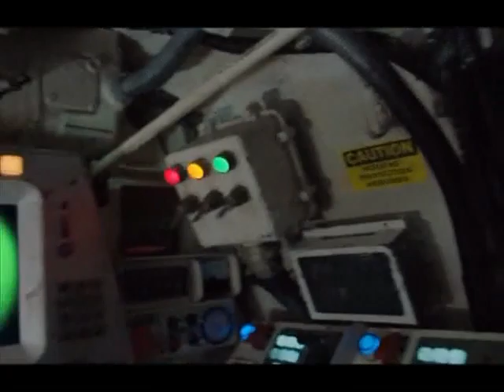Ash vs Kandar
fragmento de capitulo de la serie